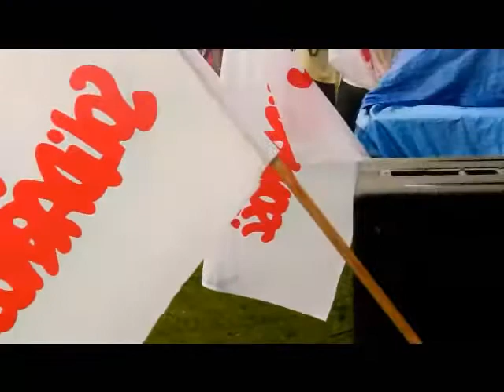XIII Festyn Solidarności 27 08 2011